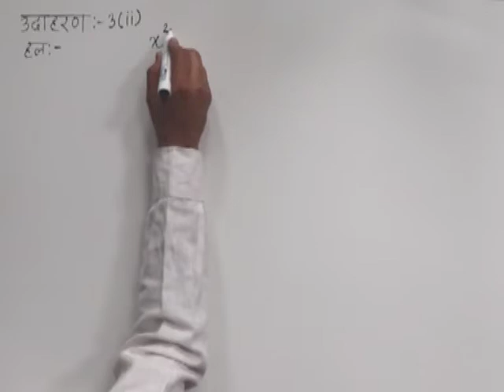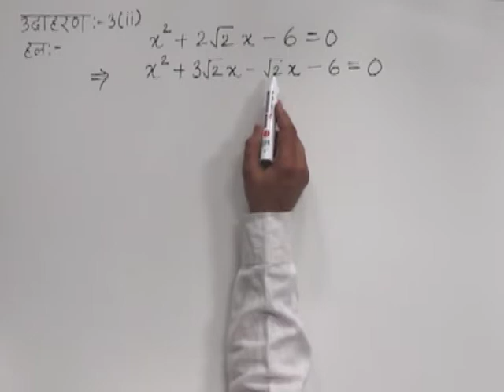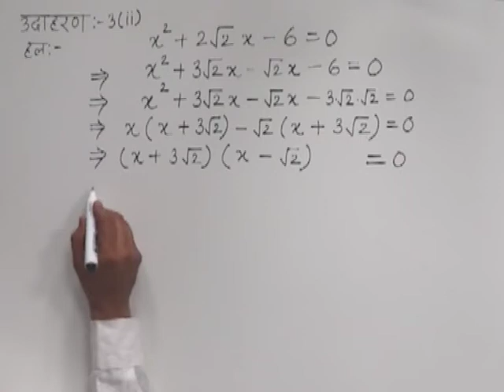CLASS 10th MATHS | CHAPTER -3- QUADRATIC EQUATION